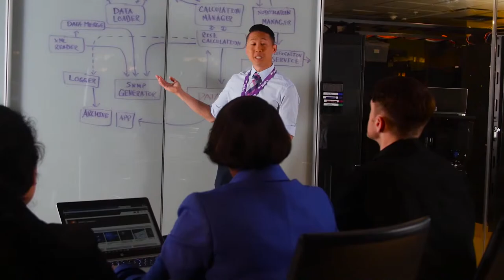Leidos Documentary Trailer (2019)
This is a trailer for the multi-award winning documentary that tells the story of Leidos, a company founded in 1969 by Dr. J. Robert Beyster that has delivered scientific breakthroughs and developed innovative technologies that make the world safer, healthier, and more efficient.